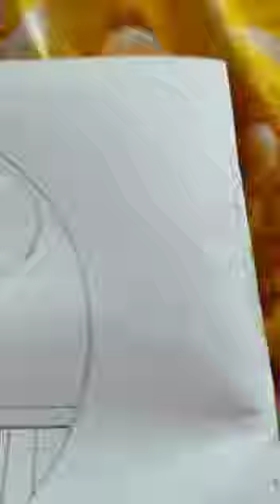easy step by step pencil drawing sensory